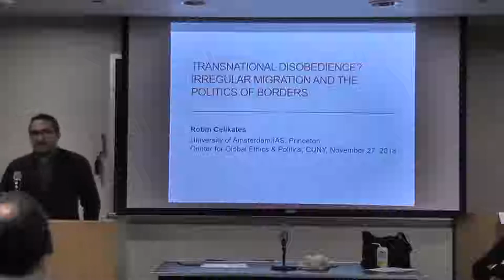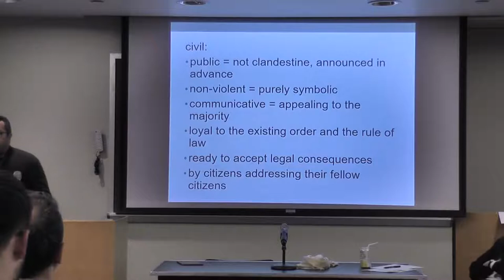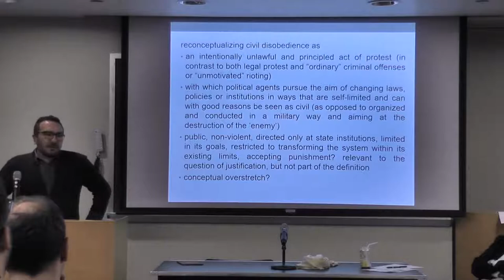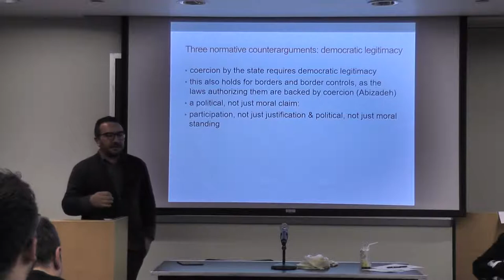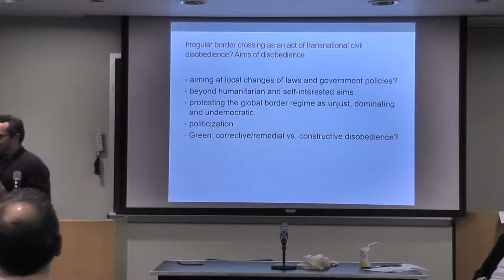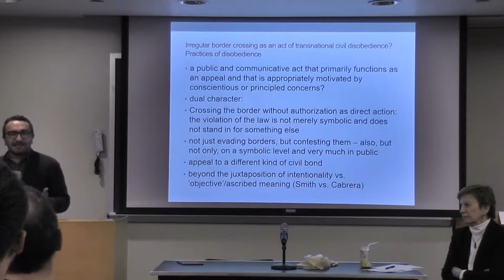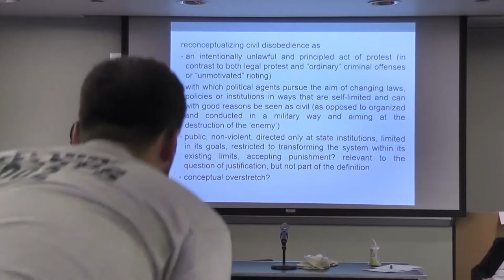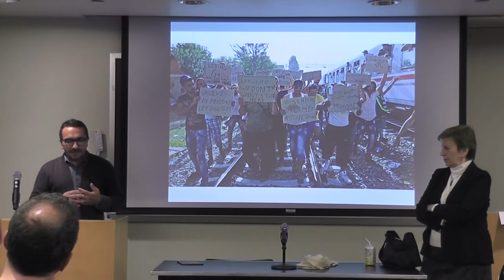Robin Celikates, "Civil Disobedience, Democracy, and Collective Action"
Robin Celikates (University of Amsterdam) presents his lecture at the Center for Global Ethics and Politics on November 27, 2018.